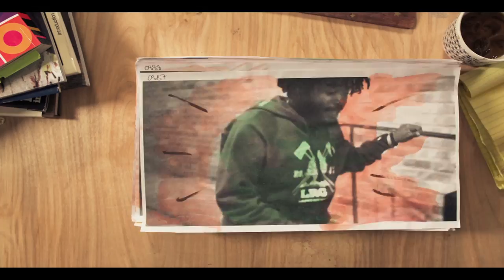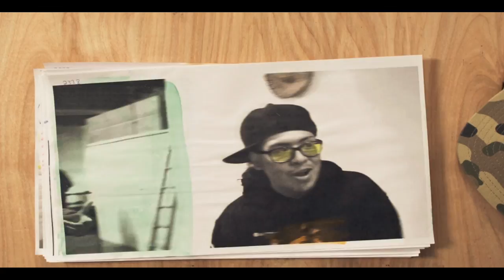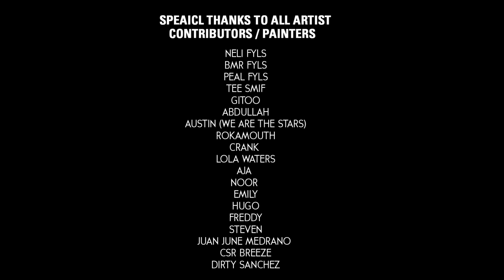Capital Steez - "47 Piiirates" (Official Music Video) | Presented by KarmaloopTV x LRG x Pro-Era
KarmaloopTV x LRG x Pro Era Present: "47Piiirates" by Capital Steez (Ft. Dirty Sanchez). Produced by labelmate oG Swank, this video was released at 11:47 on 12/23/13, marking the one year anniversary of when Steez passed away.

As one of Steez's last recorded videos, 47 Piiirates is comprised entirely of lost footage that was passed down to the KarmaloopTV team. It took a team of nearly 20 musicians, graffiti artists, videographers, fans and locals to bring this video to life.

Follow @KarmaloopTV @Karmaloop on Twitter and Instagram to stay updated on more about "47 Piiirates."